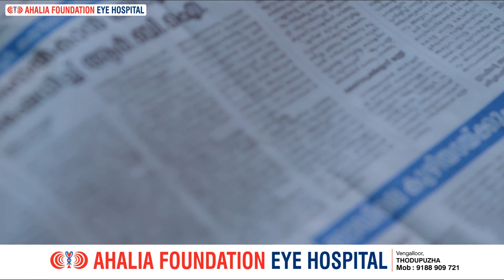റാവുത്തർ വിഭാഗത്തിന് ഭാഷാ ന്യൂനപക്ഷ പദവി അനുവദിക്കണമെന്ന് റാവുത്തർ ഫെഡറേഷൻ .